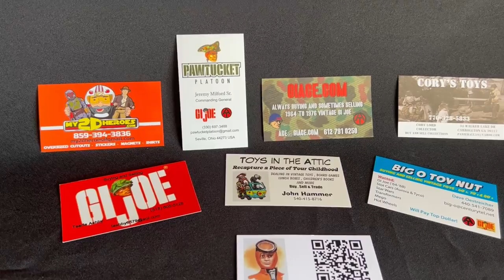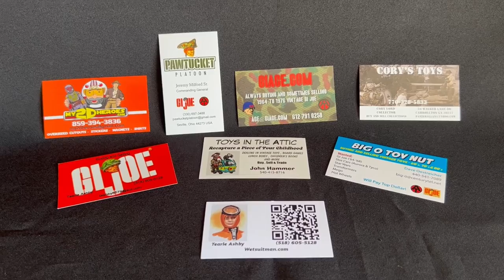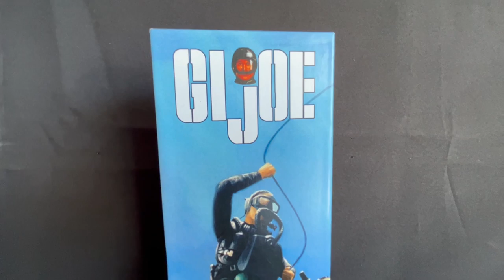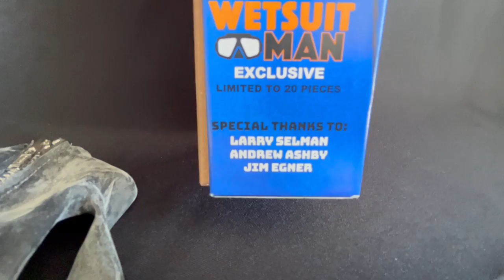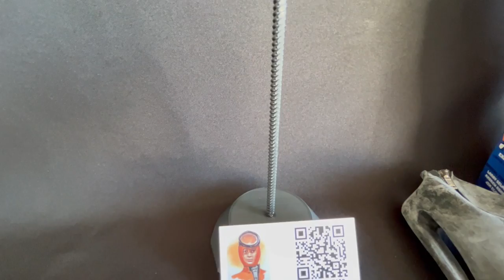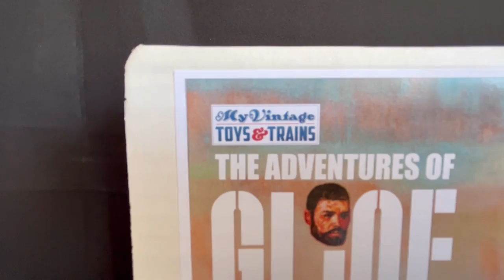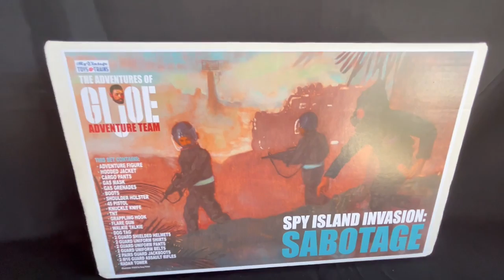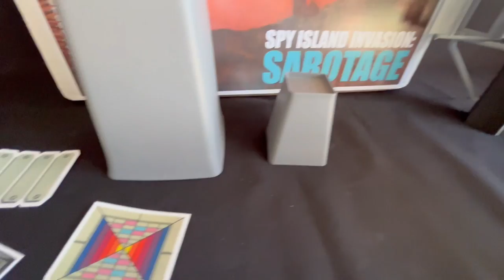2023 Kentuckiana GI Joe Toy Expo (My Treasures)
This is a short review of my purchases from the Kentuckiana GI Joe show weekend 2023.